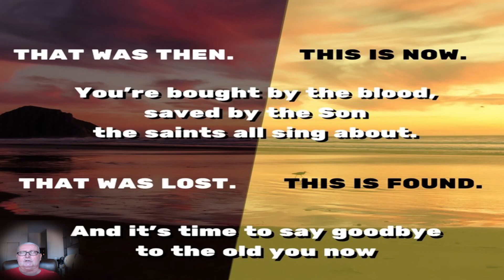Daily prophetic Word - 27th of December 2021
Blessings

Michael